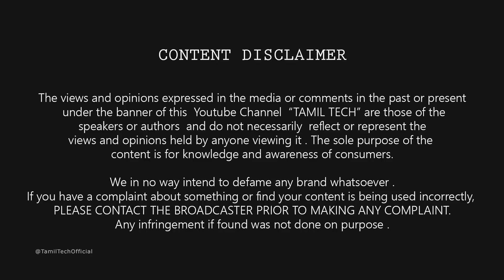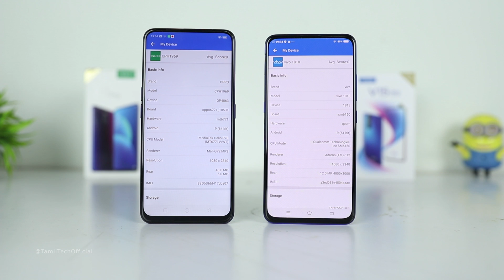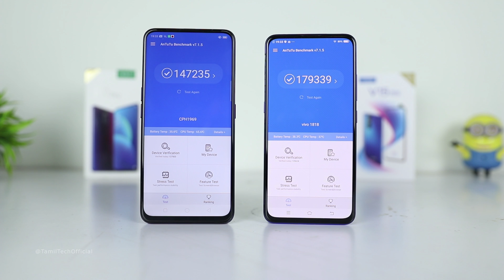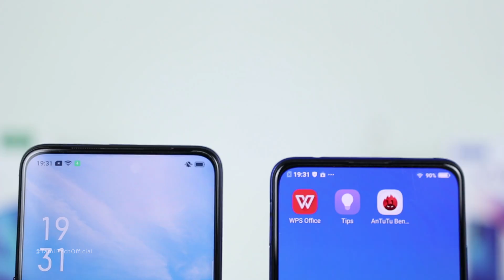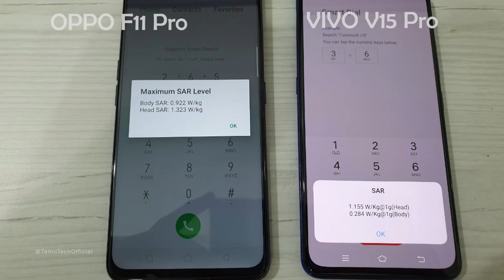🔥 OPPO F11 Pro Vs Vivo V15 Pro - FULL Comparison - யாருப்பா ?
(தமிழ்) OPPO F11 Pro Vs Vivo V15 Pro - Camera , Battery , Performance - யாருப்பா ? Full Comparison in Tamil Tech